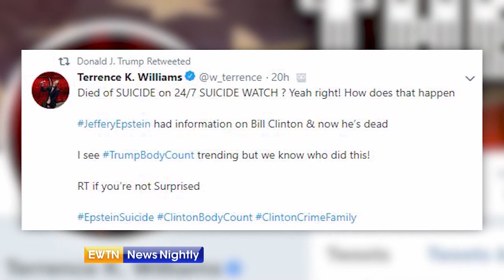President Trump calls for full investigation into Jeffrey Epstein's death - EWTN News Nightly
The mystery around Jeffrey Epstein's death continues. Prosecutors are turning their attention to his associates who allegedly helped the wealthy financier sexually abuse underage girls. Meanwhile, President Trump is calling for a full investigation into the allegations and Epstein's apparent suicide. White House Correspondent Mark Irons reports for EWTN News Nightly.